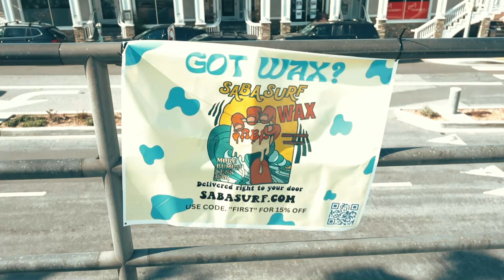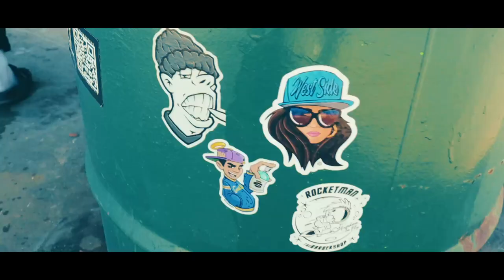LA SURF VLOG: EL PORTO FREEZING SURFING (FORGOT MY WETSUIT)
Join us as we hit the waves at El Porto Beach in Los Angeles, testing out our new surf wax and catching some epic waves.

Follow along as we showcase our skills and capture the thrill of the ride in stunning high-definition footage.

After a day of surfing, we'll hit up the local burger joint to chow down on some delicious burgers and wash it all down with some ice-cold beers.

If you're a fan of surfing vlogs and surfing films, you won't want to miss this one.

SHOT AND EDITED BY: Jeremy Lopez IG: Imscaredofpeople

Sabasurf.com
Sabaurf.com
Sabasurf.com

(FREE) Old School 90s Hip Hop Type Beat x Boom Bap Instrumental [2022] - Boiling Point
[FREE] Boom bap type beat - Cypress Hill _ Rap instrumental
Blood of Abraham - Stabbed By the Steeple
Da Youngsta's - Murda
Lil_Baby - California Breeze
Spanish Flea - Herb Alpert
Ten Thieves - Straight From The Slums